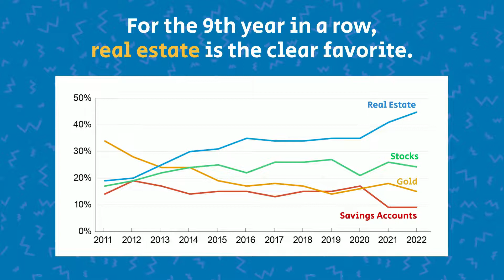More Americans Choose Real Estate as the Best Long Term Investment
Want to better understand how buying a home could be a great investment for you? Let’s connect today.

📞 347–541–4209
Text STEVEPAD to 88500